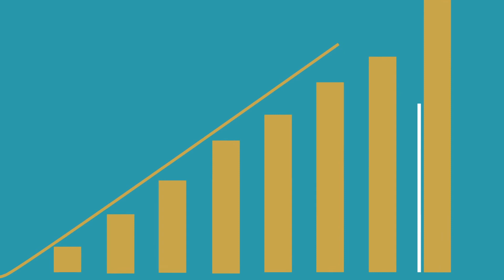Especialización en Desarrollo Social